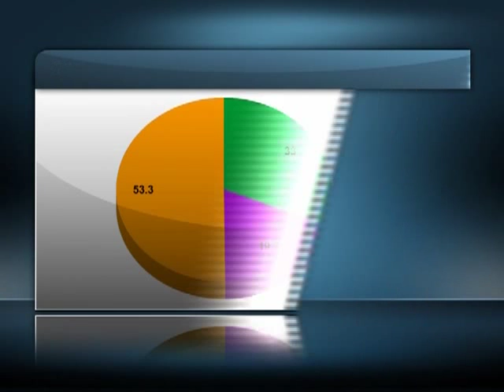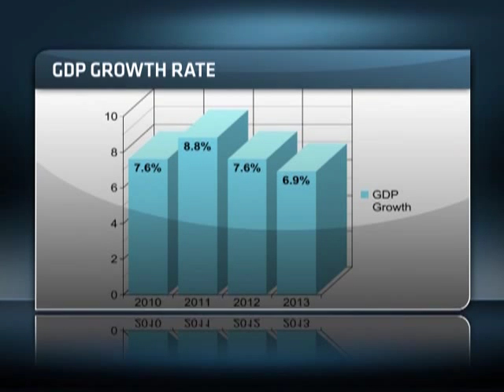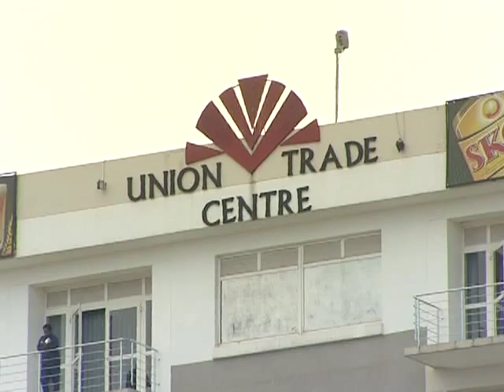Invest Africa Episode 8: Rwanda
There has been an increased interest in Rwanda as an investment destination - the country is one of Africa's fastest growing economies.

Its GDP growth is mainly due to an improved harvest, rising exports and increased credit extensions.  Overall, the country is expected to maintain a very positive growth rate.